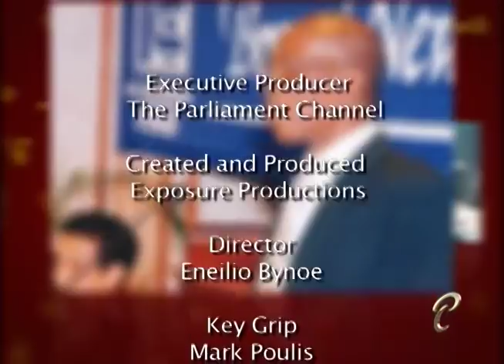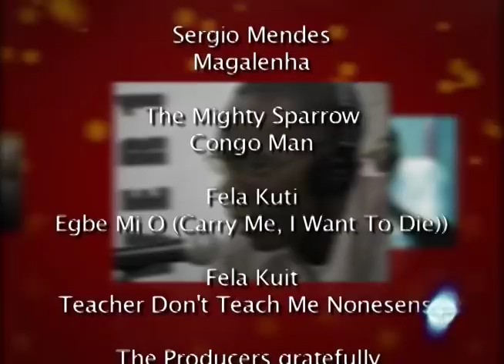Parliamentary Personalities - Dr. Morgan Job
Parliamentary Profile on former Member of Parliament Dr. Morgan Job.